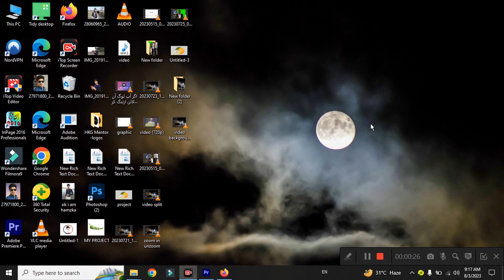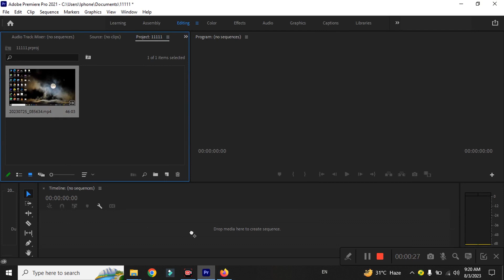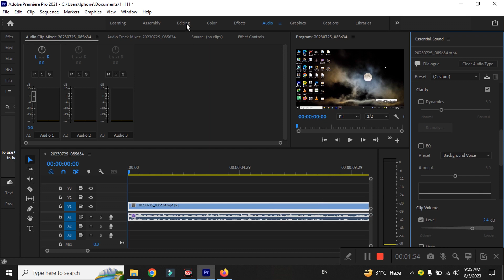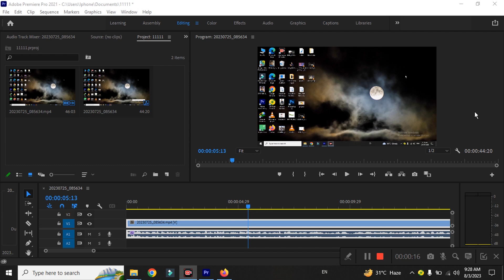Eliminate Background Noise in Premiere Pro | Easy Video Editing Tutorial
how to reduce video noise/remove video noise premiere pro/voice mein se noise kaise hataye

Description: Learn how to eliminate background noise in Premiere Pro effortlessly. This quick tutorial shows how to reduce video background noise and remove voice noise in laptop recordings. Improve your YouTube videos by delivering crystal-clear audio to captivate your audience. Enhance your editing skills today!

how to remove background noise in premiere pro 2023
remove background noise in premiere pro 2023
reduce background noise premiere pro 2020
clean your audio in hindi
clean your audio in urdu

GFXMentor
Premiere Basics
Cinecom.net
Enam Alamin

Welcome To (HKG Mentor)

Here at [HKG Mentor], we are passionate about unleashing creativity and honing design and editing skills. Whether you're a seasoned professional or just starting your journey, our mission is to provide you with top-notch content, tips, and tutorials that will elevate your projects to new heights.

Join us as we explore the fascinating world of graphic design, delve into the endless possibilities of Photoshop, and create captivating visual stories through video editing. Our team of experts is committed to sharing their knowledge and expertise to help you master the art of design and editing.